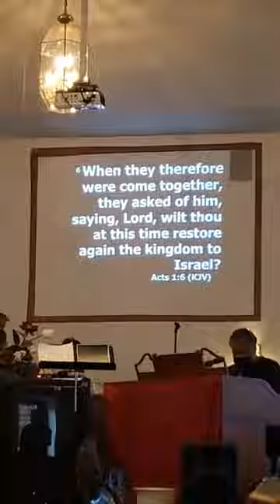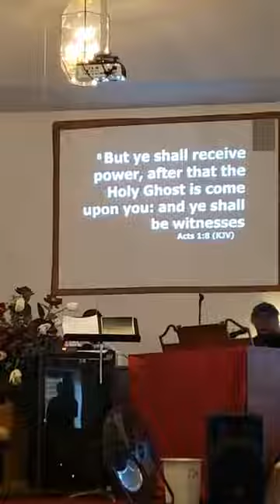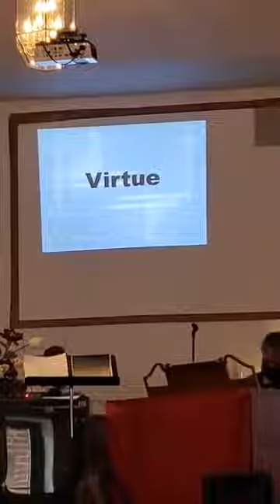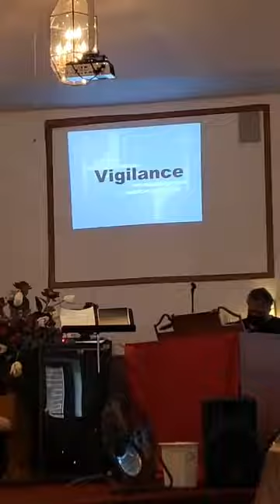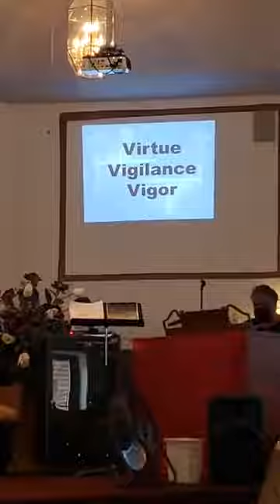Get To Work Acts 1:6- 11 Elder Dr Vincent E Stokes II